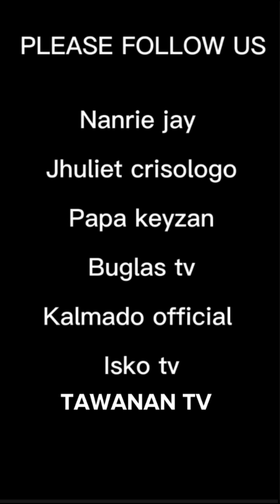KAPATID SA LABAS PART 1